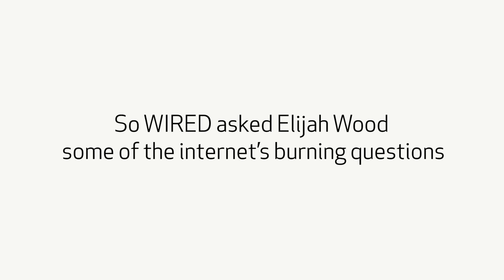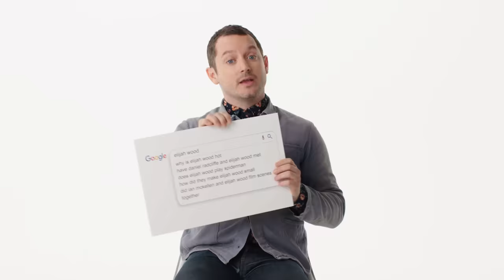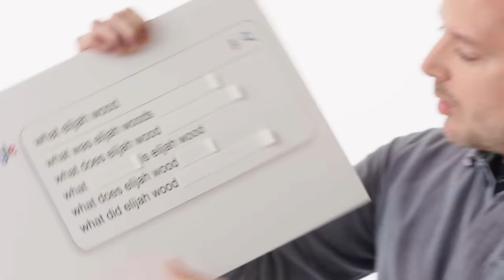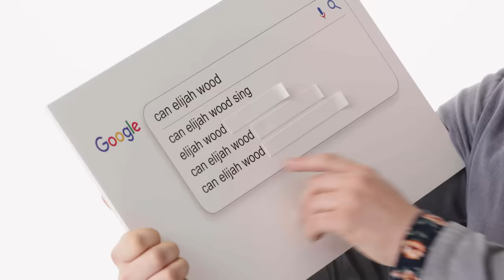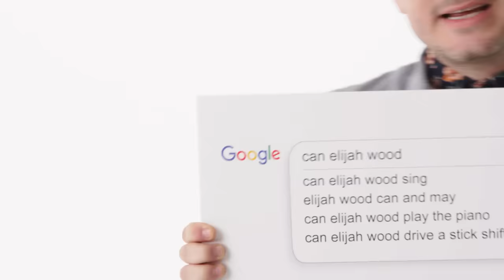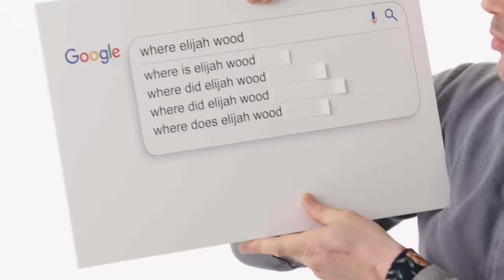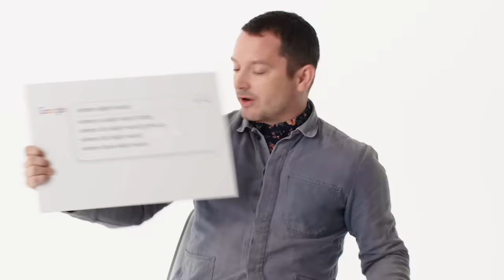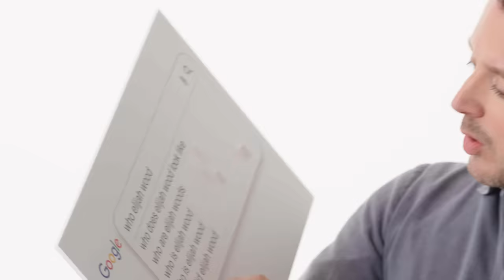Elijah Wood Answers the Web's Most Searched Questions | WIRED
"Come to Daddy" star Elijah Wood takes the WIRED Autocomplete Interview and answers the internet's most searched questions about himself. Is Elijah Wood related to Daniel Radcliffe? How tall is Elijah? Does he ever age? Elijah answers all these questions and much more!

"Come to Daddy" is in theaters February 7.